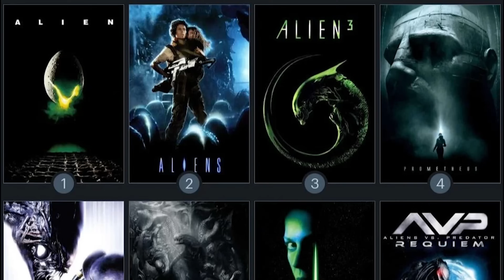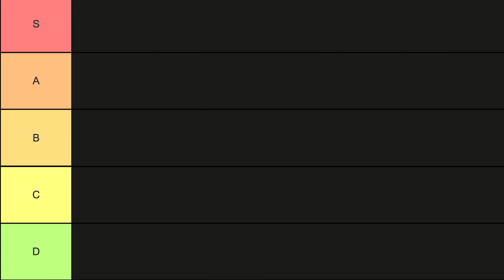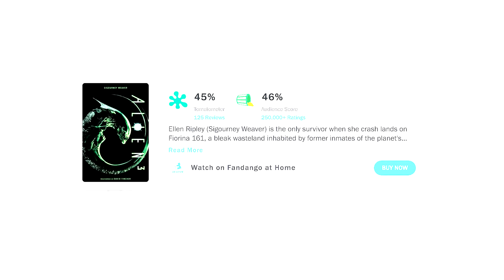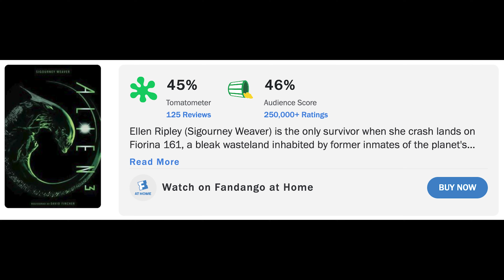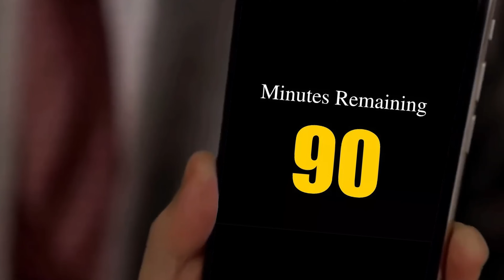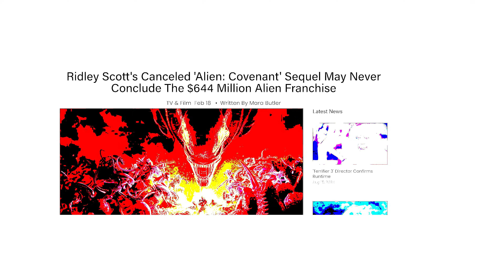I Watched And Ranked EVERY Alien Movie...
With the release of Alien: Romulus this week I wanted to take a second and watch all of the Alien movies because... I hadn't seen a SINGLE ONE! I know, it's messed up, but hey, I finally watched all of them. So in today's video, not only do I go over Ridley Scott's almost perfect series of films, but I highlight great parts of the franchise like Sigourney Weaver's performances, James Camerons perfect sequel, and the under appreciated nature of David Fincher's first feature film in Aliens 3, but also...much much more...so watch the rest of the video :)
Movies Included:
Alien (1979)
Aliens (1986)
Alien3 (1992)
Alien: Resurrection (1997)
Prometheus (2012)
Alien: Covenant (2017)
Alien: Romulus (2024)
Alien: Romulus (2024)
Synopsis:
Space colonizers come face to face with the most terrifying life-form in the universe while scavenging the deep ends of a derelict space station.
Cast:
Sigourney Weaver, Michael Fassbender, Charlize Theron, Idris Elba, Bill Paxton, Danny McBride, Caillee Spaeny, Isabela Merced, David Jonsson
IF YOU'RE READING THIS. I'M THE SOLE SURVIVOR OF SHIP DYLICIOUSTAKES...AND I AM STILL SEARCHING...